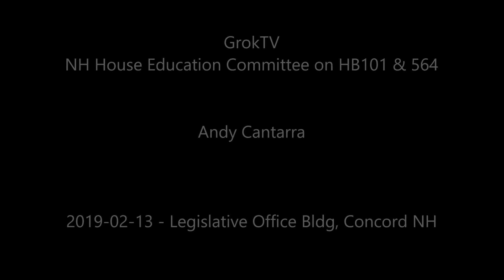HB101 564 Andy Cantarra